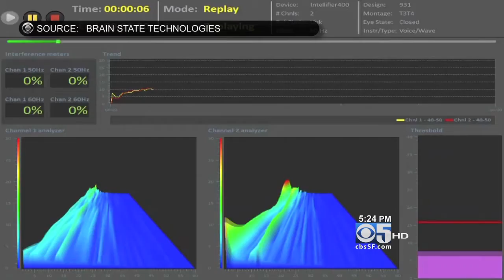Insomnia Research - HIRREM on CBS 5 San Francisco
Excellent report describing HIRREM study of insomnia, explaining how the core technology for Brainwave Optimization works.